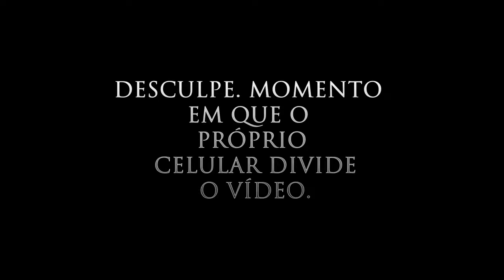Dream Theater - A Nightmare To Remember live in Porto Alegre 2019 (4K).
Pepsi On Stage - 10/12/2019 Porto Alegre/Brazil.